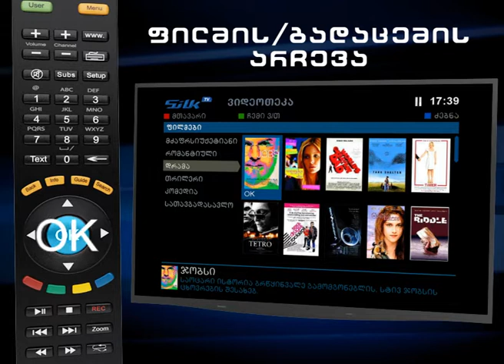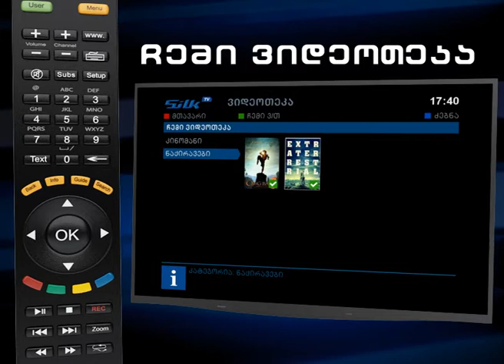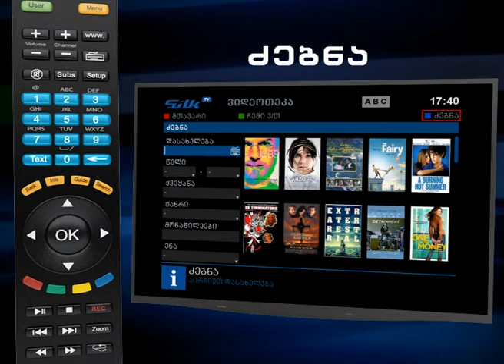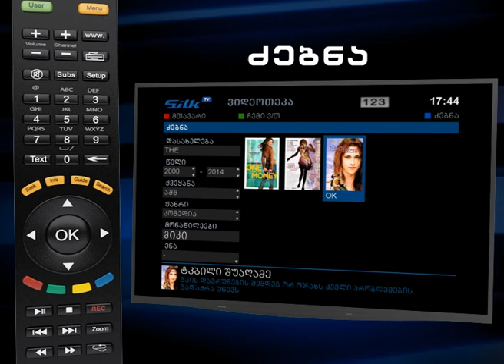ვიდეოთეკა_VOD_Tutorial